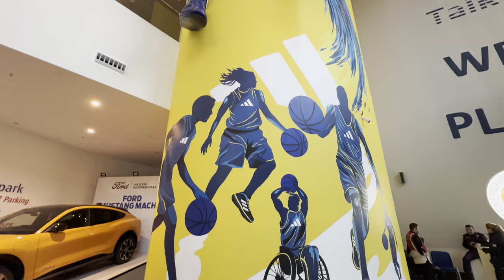ATAŞEHİR'DE YİNE MAĞLUP😔 | Fenerbahçe Beko 80-90 Anadolu Efes SALON VLOG 4K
⇩ 𝐎𝐲𝐧𝐚𝐭𝐦𝐚 𝐋𝐢𝐬𝐭𝐞𝐥𝐞𝐫𝐢 ⇩

Merhabalar ben Demir Çoker, Fanatik bir Fenerbahçe taraftarıyım ama farklı farklı takımların da maçlarına gitmeyi seviyorum ve çok keyif alarak hazırladığım videoları sizlerle paylaşmaktan mutluluk duyuyorum, umarım sizde seyrederken benim kadar keyif alırsınız.